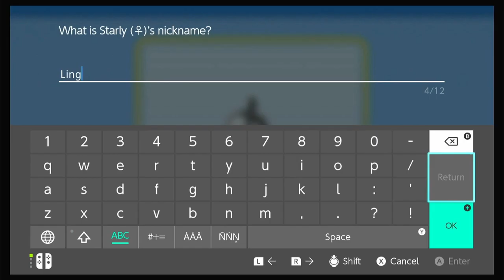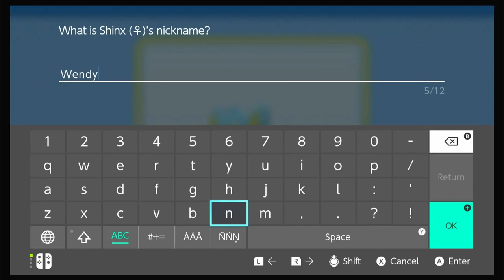WE FORGOT OUR HAT! - This Writer plays Pokemon Shining Pearl E2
Professor Rowan has asked us to go on a journey with our new partner Piplup (even though we stole it) So it's time to head out and go on our adventure. First things first we have some things to do back home, like tell our mum, and remember our hat... Let's get going to Jubilife city.